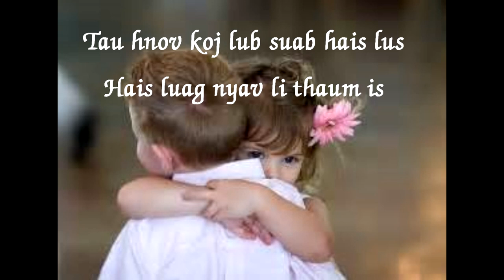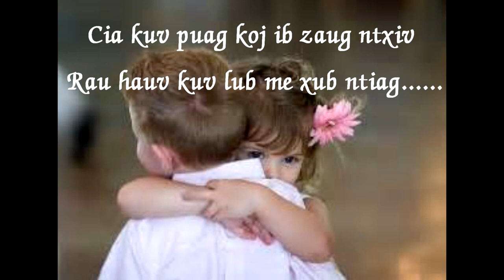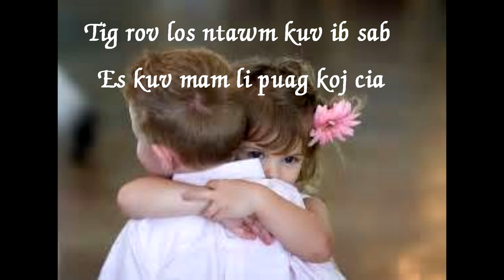Ib Zaug Ntxiv Instrumental + Lyrics - Xu Yang